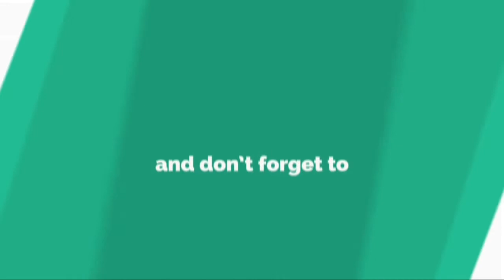岡村隆史が相方のよきパパぶりに「ウソやんあいつ」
タ レ ン ト の 小 倉 優 子 （ ３ ４ ） が 、 ナ イ ン テ ィ ナ イ ン 矢 部 浩 之 （ ４ ６ ） の 意 外 な “ パ パ ぶ り ” を 明 か し 、 岡 村 隆 史 （ ４ ８ ） を 驚 か せ た 。